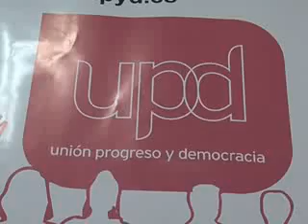Primeras declaraciones de UPyD